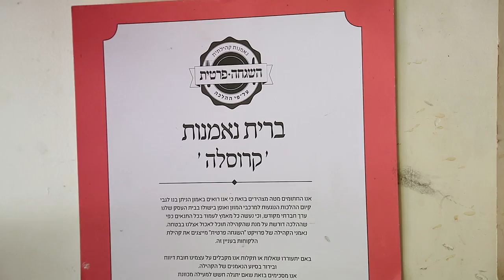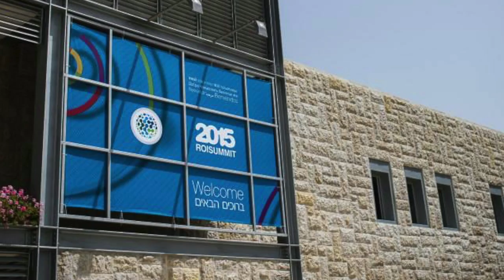ROI TV - Chaya Gilboa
From reimagining Kosher certification to reimagining the Jewish wedding experience, ROI Community member Chaya Gilboa is redefining Judaism. Watch this episode of ROI TV to learn about her innovative projects that are making Jewish discourse relevant for Jews in Israel and beyond.

ROI Community connects dynamic Jewish leaders from around the globe, enabling them to turn their passion into action and shape the future of the Jewish world. ROI is an initiative of the Charles and Lynn Schusterman Family Foundation.